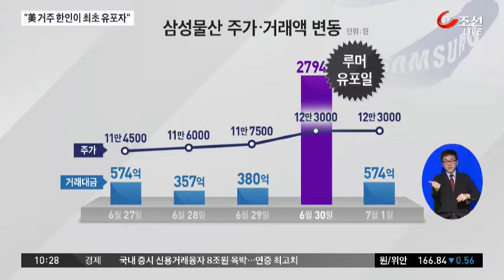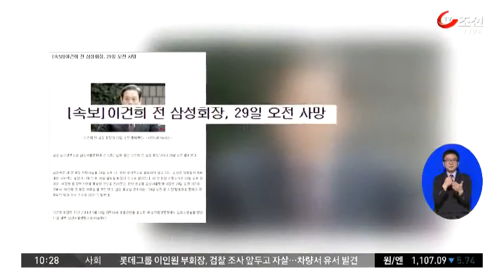"'이건희 사망설' 유포자는 美 거주 한인"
얼마 전 '이건희 삼성전자 회장 사망설'이 sns를 통해 유포되면서 삼성그룹 주가뿐 아니라, 우리나라 주식 시장이 크게 출렁했던 적이 있었습니다. 경찰이 외국에 거주하는 '사망설' 유포자를 밝혔는데, 미국 마트 점원인 30대 한국인 이었습니다.